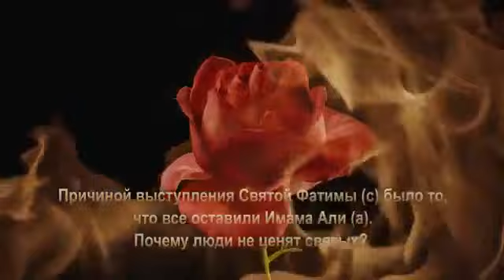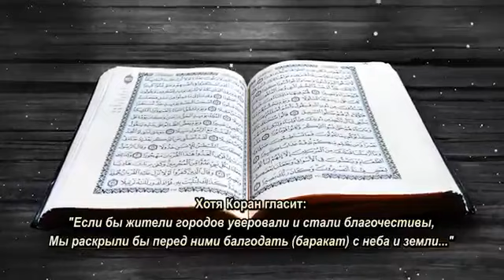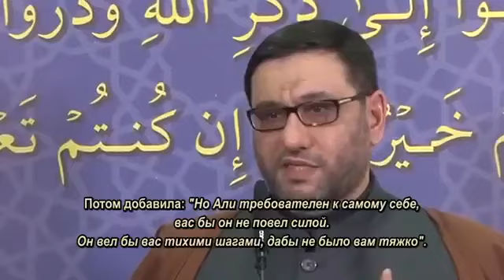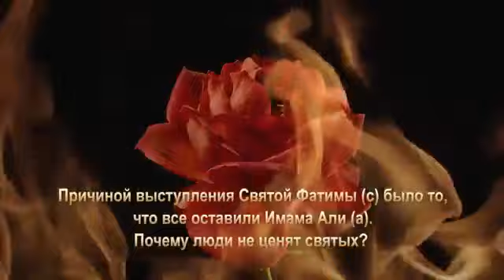Hacı Şahin - Övliyaların tənhalığı